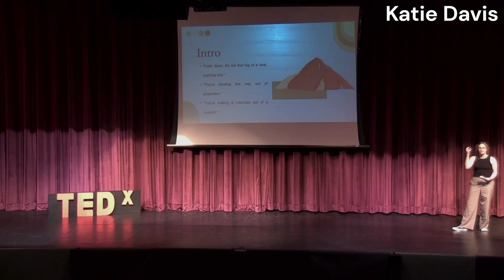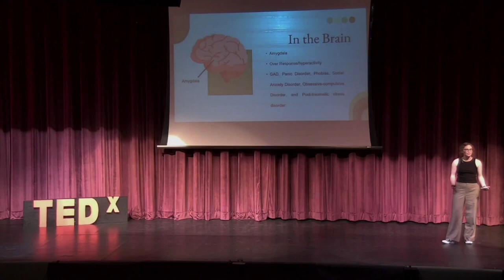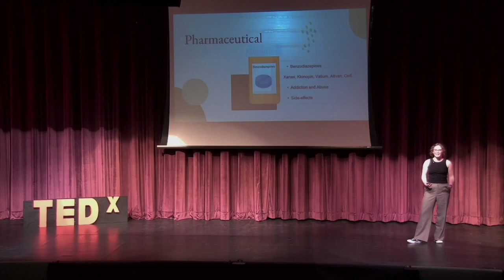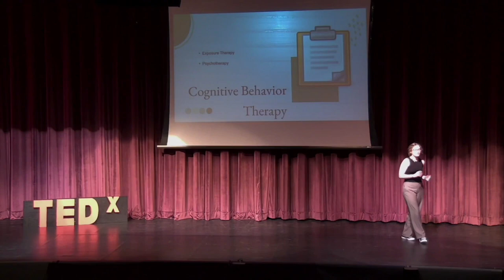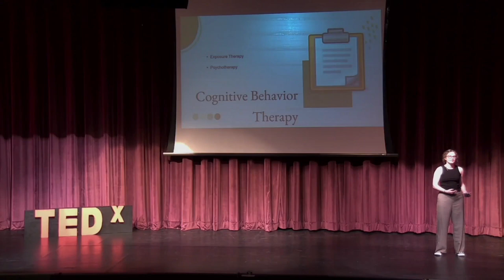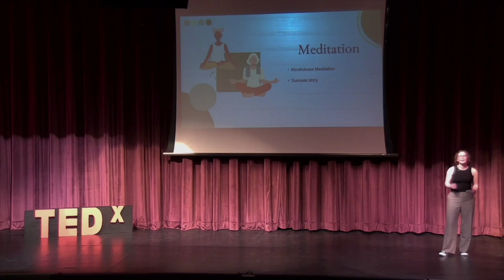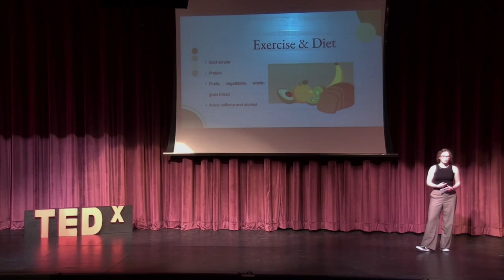Anxiety Management | Katie Davis | TEDxPittsburgHigh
Learning to manage day-to-day Generalized Anxiety Disorder symptoms without pharmaceuticals and exploring the easiest lifestyle changes to reduce anxiety symptoms.
Katie is a senior at Pittsburg High School. This talk was given at a TEDx event using the TED conference format but independently organized by a local community.